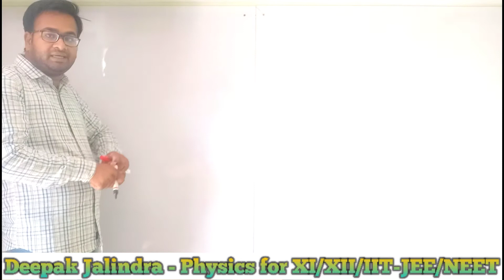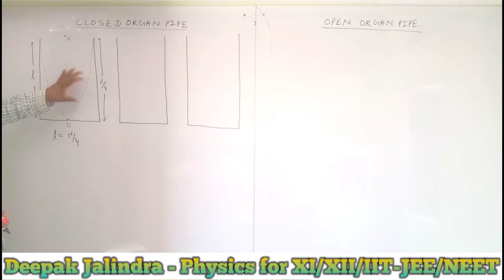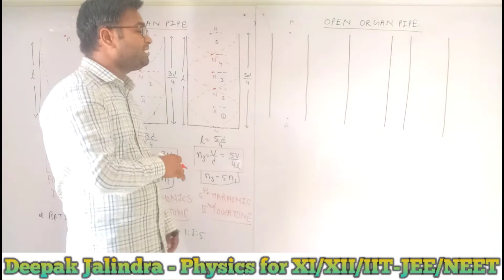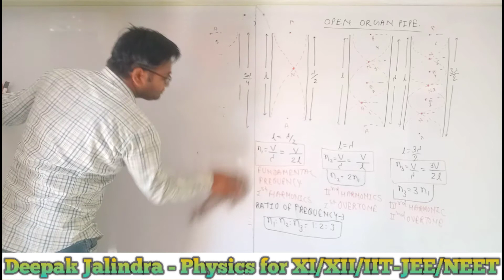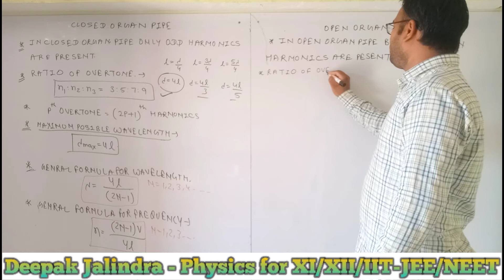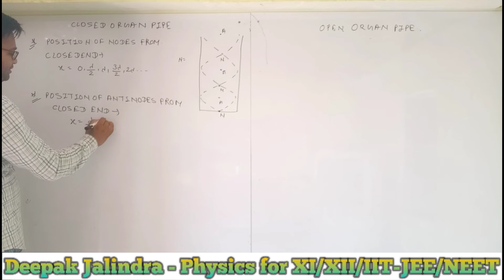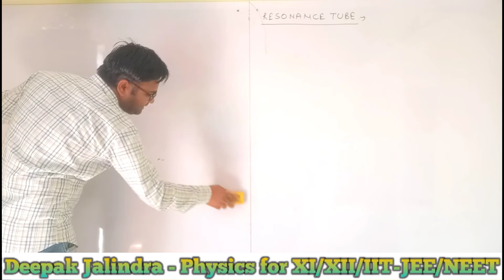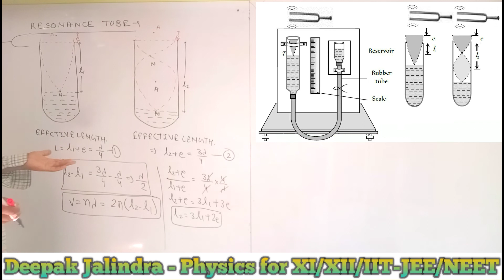WAVE THEORY PART 13 (ORGAN PIPE,END CORRECTION,RESONANCE TUBE)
WAVE THEORY PART 13
LONGITUDNAL STATIONARY WAVES IN ORGAN PIPE
END CORRECTION
RESONANCE TUBE
FOR OTHER VIDEO LECTURES
Feel free to spread the word – share the videos with your friends and classmates.